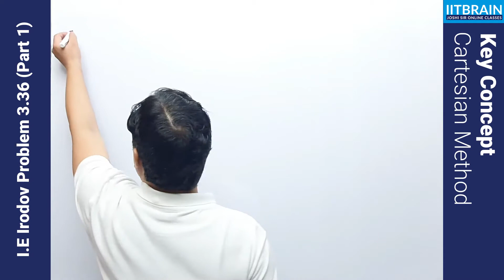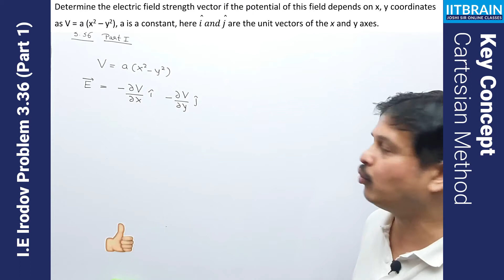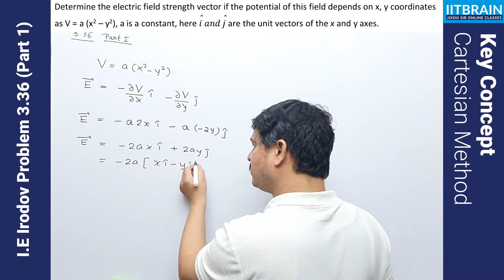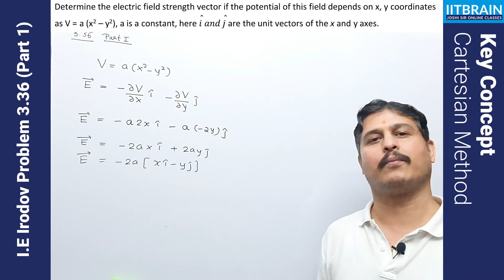IE Irodov 3.36 (Part 1) | Electric field strength | Cartesian Method | Solution by Lalit Joshi Sir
IE Irodov 3.36 (Part 1)  Cartesian Method problem explained by Lalit Joshi sir for IIT JEE Mains/Advanced, NEET, Board Exam preparation